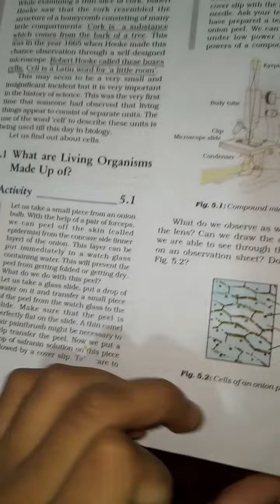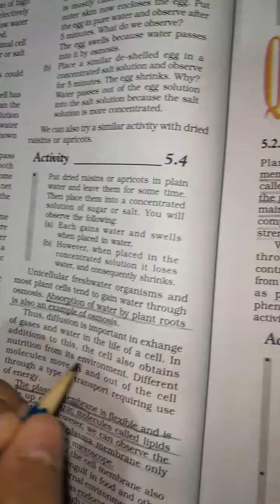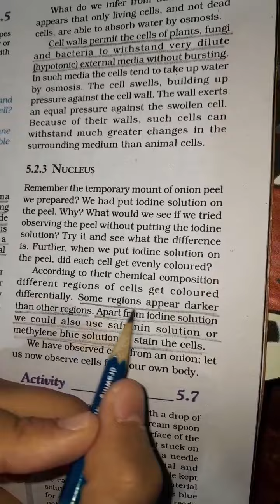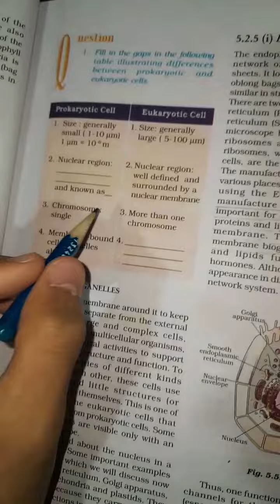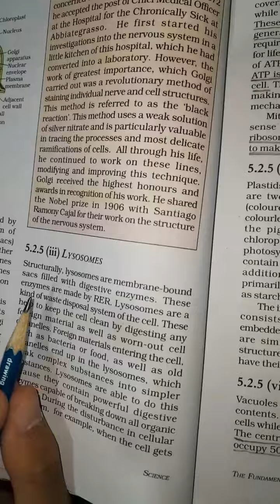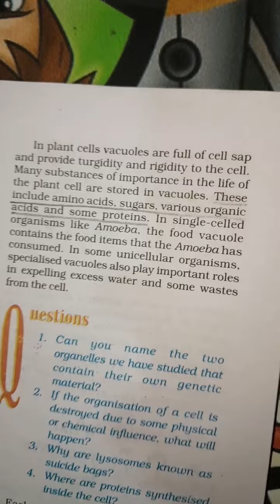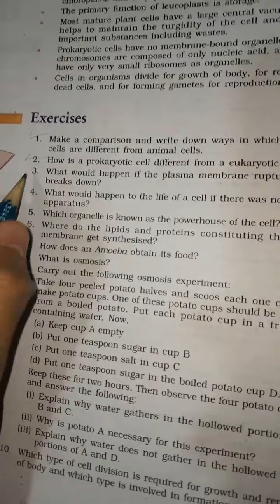Class 9 Science Chapter 5 Most important topics and questions according to examination.